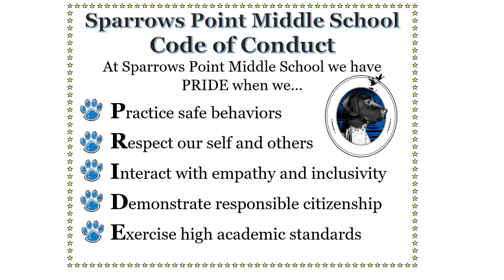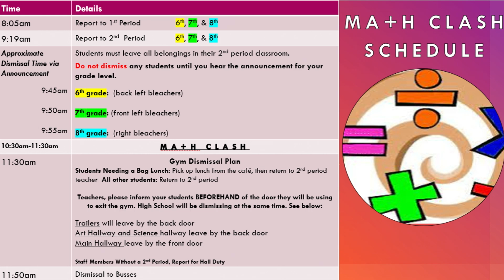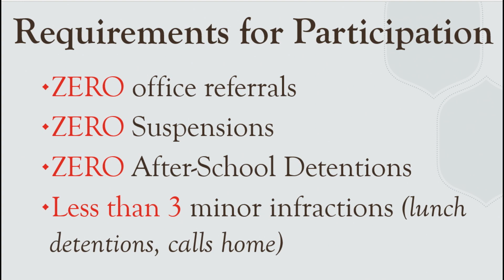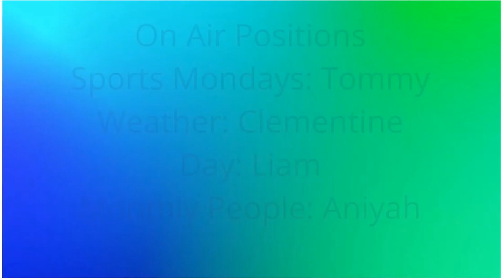December 21, 2022